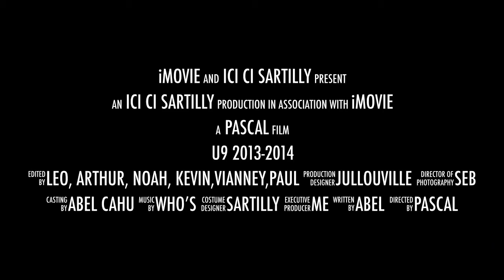U9 2013 2014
Tournoi U9 , Stade de PERCY juin 2014